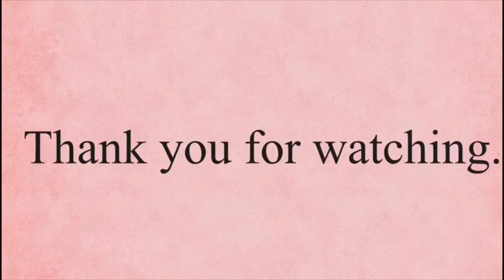GET TO KNOW THE MBOKAZI GIRLS | South African YouTubers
TMG gang❤️